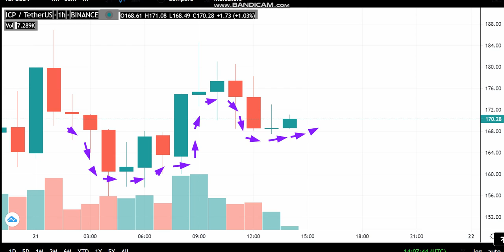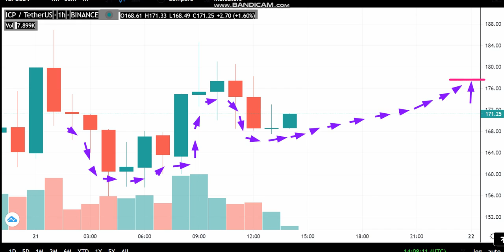21-5 -Internet Computer (ICP) News - Analysis Today-ICP Price chart.ICP Latest Price -